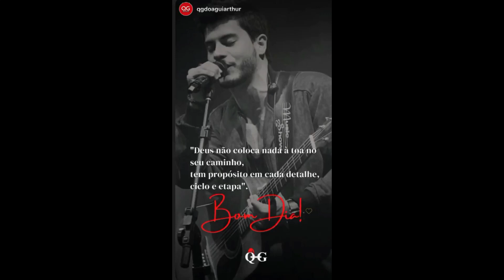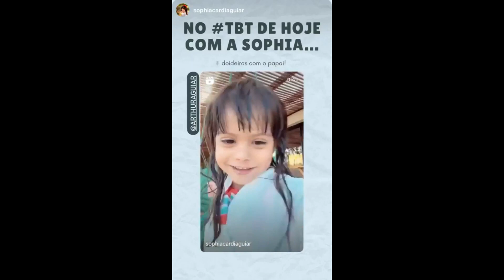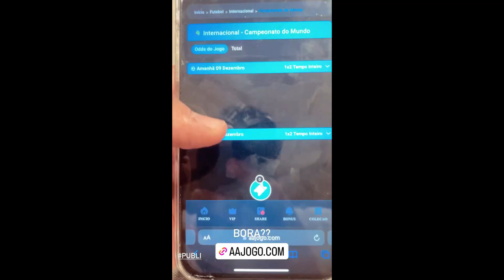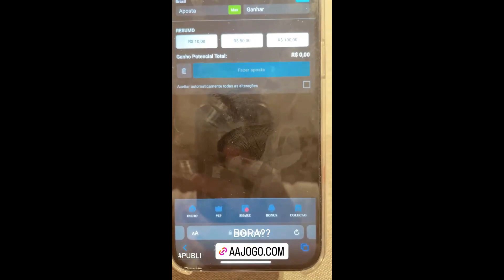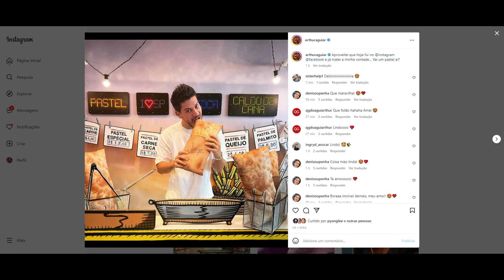STORIES DO CAMPEÃO DO BBB22 ARTHUR AGUIAR 07/12/2022